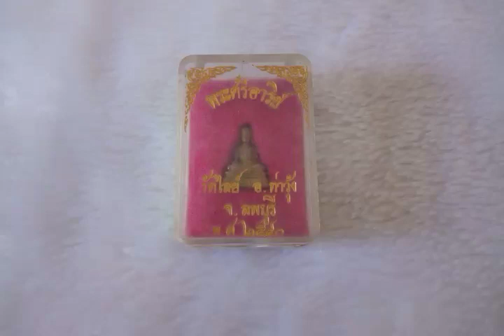รูปหล่อพระศรีอาริย์ XหมดXค่ะ